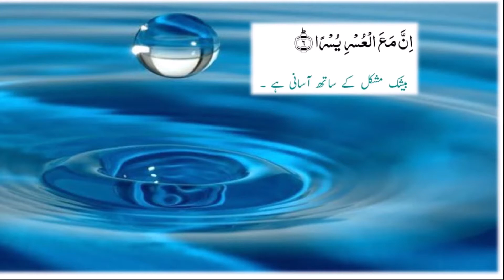Surah Alam Nashrah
protecting while traveling in the sea.
  helping in easy childbirth.
  relieving heart and chest pain.
  granting health and certitude.